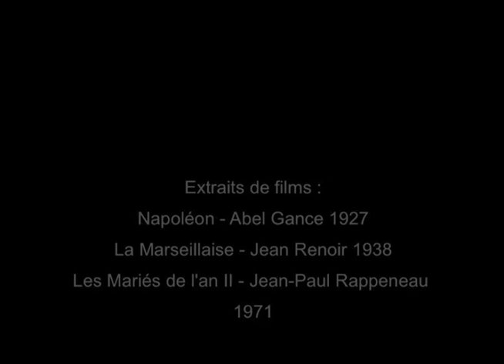La Marseillaise- Chorus/ New Summer Games Anthem- Refrain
- La Marseillaise, "Chant de guerre pour l'armée du Rhin" écrite par Claude Joseph Rouget de Lisle, capitaine du Génie à Strasbourg, dans la nuit du 25 au 26 avril 1792, à la suite de la déclaration de guerre de la France à l'Autriche du 20 avril 1792. Le chant fut adopté par les troupes des Fédérés Marseillais qui l'entonnèrent lors de leur entrée triomphale aux Tuileries à Paris, le 30 juillet 1792, d'où le surnom de "La Marseillaise" donné par les parisiens.
Aux six premiers couplets par Rouget de Lisle, est ajoutée un septième couplet, dit « couplet des enfants », par Gossec en octobre 1792.
- Orchestration d'Hector Berlioz de 1830.
- Superbe interprétation de Michel Plasson, Chœur et Orchestre du Capitole de Toulouse 1988.
- Illustration par des extraits de films.
- Paroles du refrain et traduction anglaise :

 LA MARSEILLAISE
Refrain :
Marchons, marchons !

(ENGLISH) Chorus
To arms citizens
Form your battalions
March, march
Let impure blood
Water our furrows